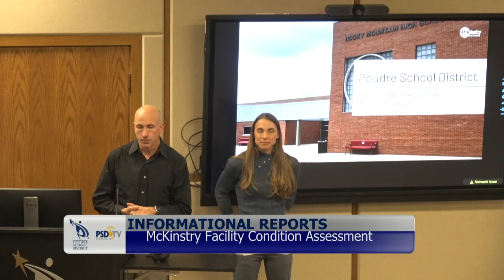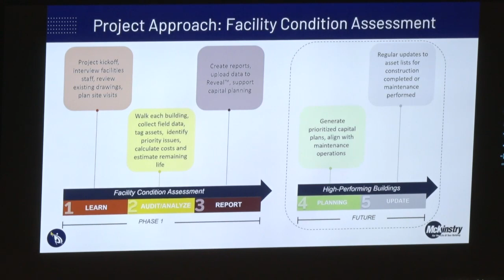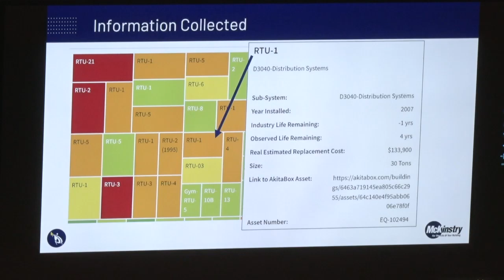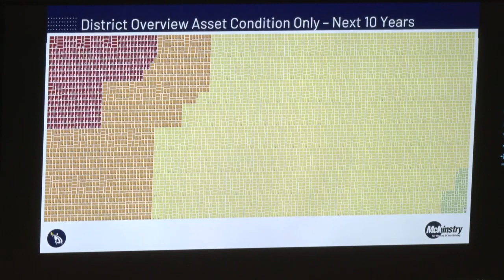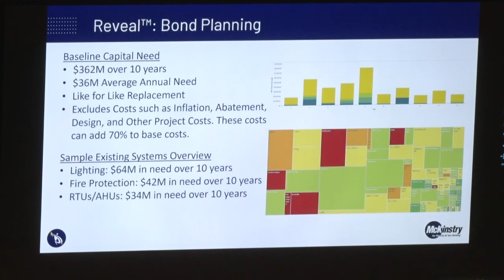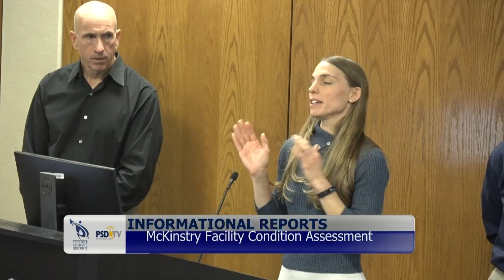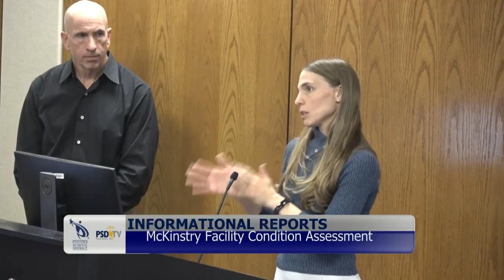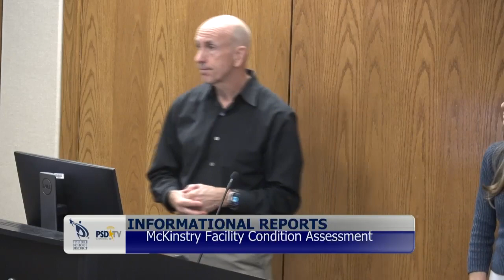McKinstry Presentation: November 14, 2023